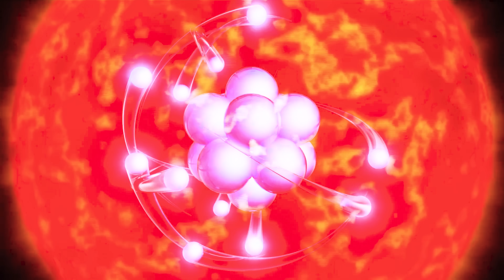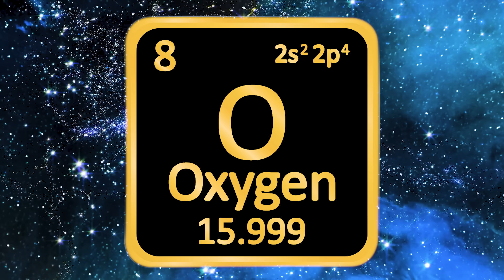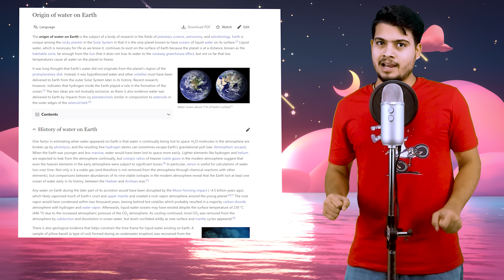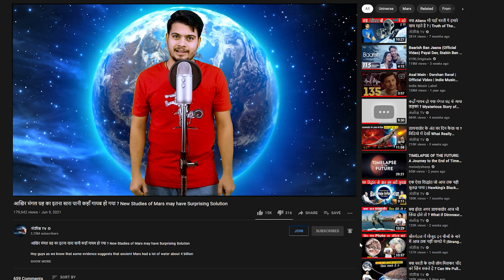पृथ्वी पर पानी कैसे और कहाँ से आया था ? Where Did Earth's Water came from?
Hey, guys we all the importance of Water. Water is also one of the most essential things in our life and one cannot survive without it. But have you ever wondered that How and from Where our Earth's water came? well, Let's find out in today's video.